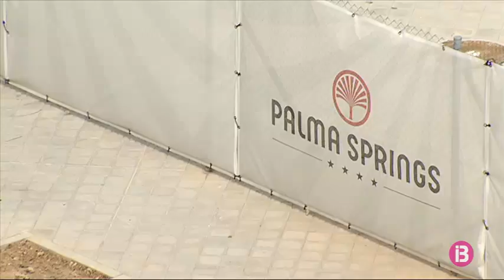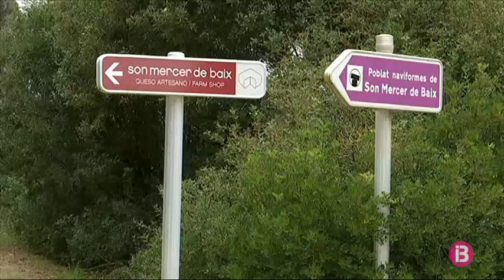RESUM MIGDIA 11-03-2019